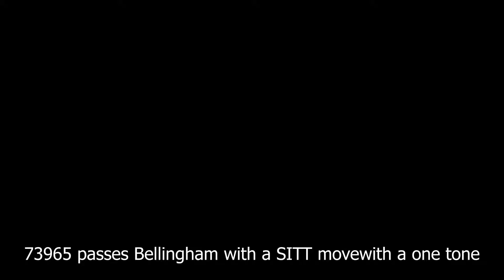73965 passing Bellingham with a SITT move incl a one tone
6Z79 1200 Eastleigh East Yard to Tonbridge West Yard Gbrf

UID 26708, identity 6Z79
TSC 54761000
STP schedule
1st April 2022 only
Civil Engineer
Great Britain (Network Rail, VSTP)
73965
TRUST ID 866Z792K01
Activated 01/04/2022 06:13

Bellingham [BGM]
2
pass1445½
pass1605¼
+79 L !!